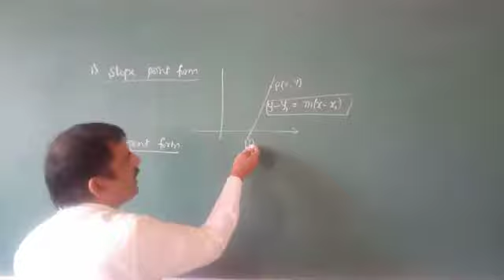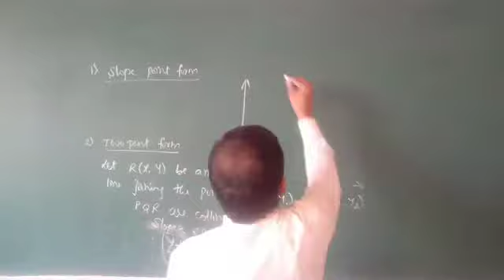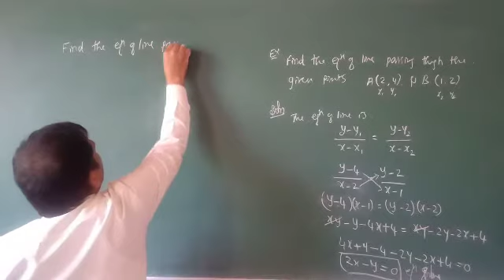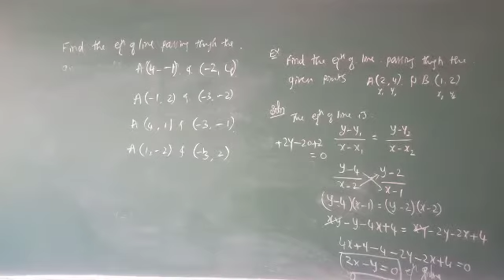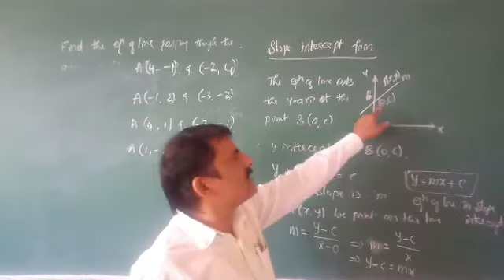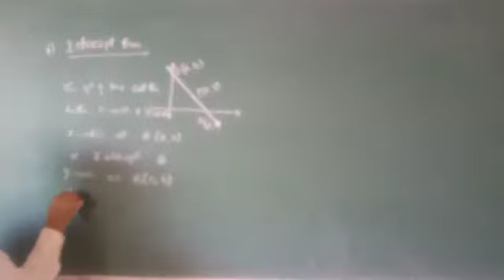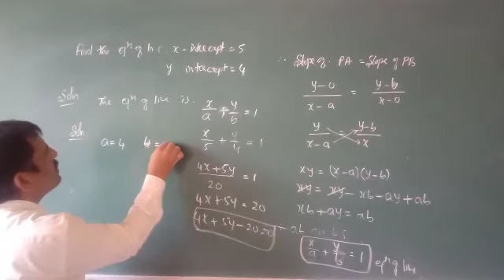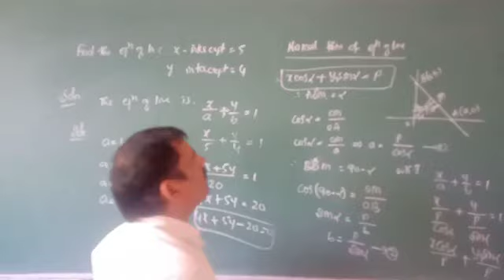3/10 : straight lines